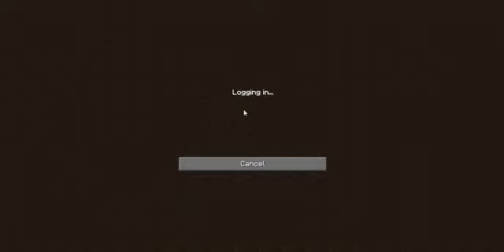MineShaft Ep 22 - the dragon